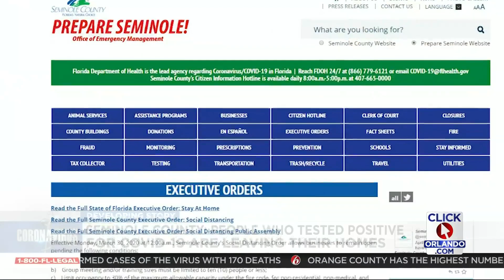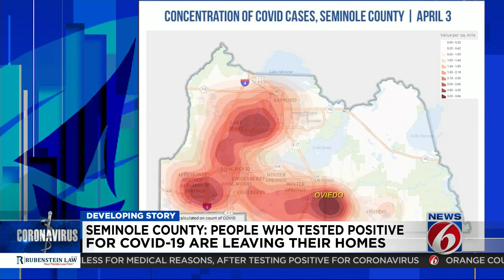Some Seminole County COVID-19 patients are still going out in public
Despite being diagnosed with COVID-19, a highly contagious respiratory illness caused by coronavirus, some patients in Seminole County are refusing to follow the self-quarantine standards and going out in public, potentially putting others at risk.